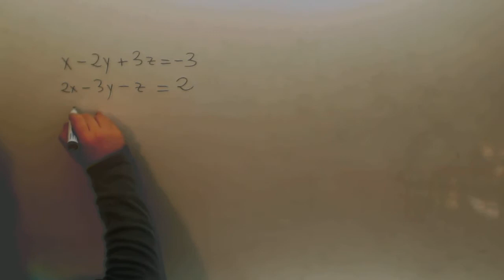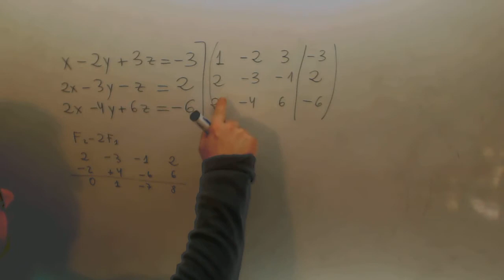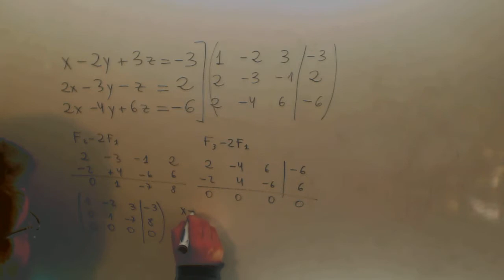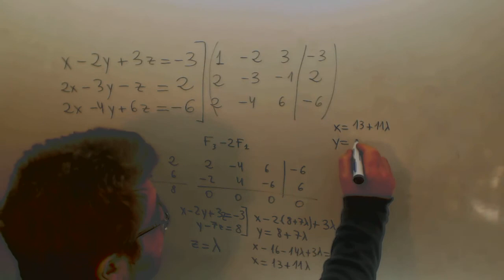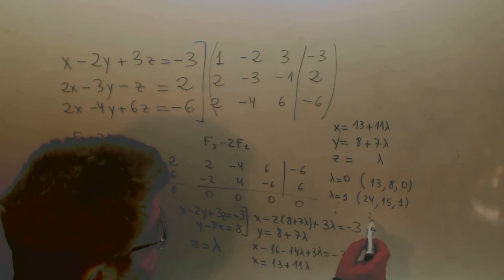Sistema ecuaciones compatible indeterminado GAUSS Matematicas 1º ADE Academia Usero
Sistema ecuaciones compatible indeterminado GAUSS Matematicas 1º ADE Suscríbete a nuestro canal en Youtube para ayudarnos a seguir creciendo Academia Usero en Estepona, el centro de formación con más vídeos en Internet del Mundo presenta